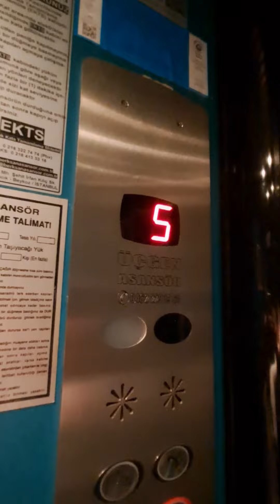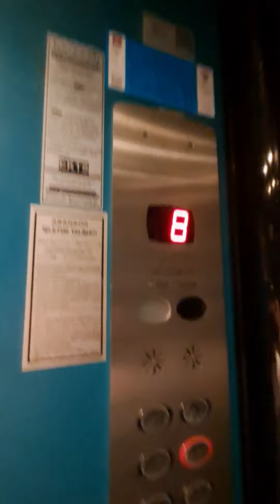2000's Üçgen Elevator @ Hacıkadıoğlu Sitesi, Ortahisar, Trabzon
2000's Old Üçgen Elevator with ellipse buttons, you can't turn off the fan once turned on.